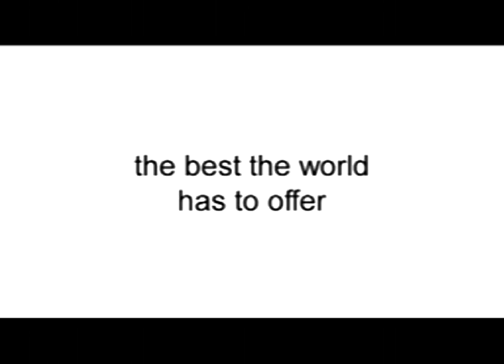Himatsingka Seide - Silk